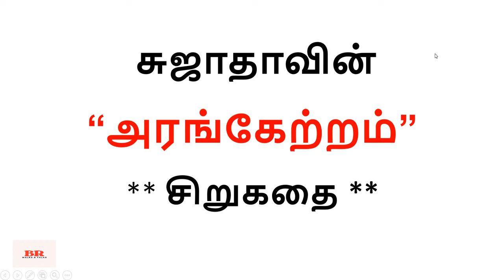சிறுகதை 294 | சுஜாதா எழுதிய “அரங்கேற்றம்” சிறுகதை| Sujatha Sirukathai Audio | Sujatha Sirukathaigal